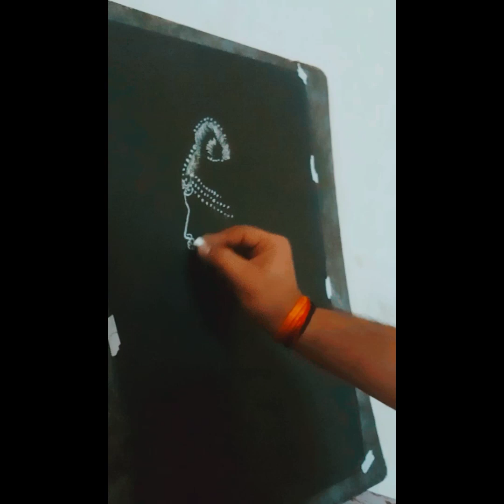charcoal drawing, how to draw, drawing on black board,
पुराने जमाने की पेंटिंग drawing on black board,